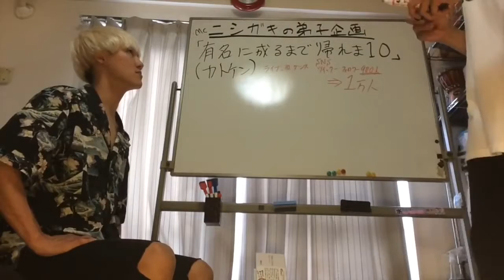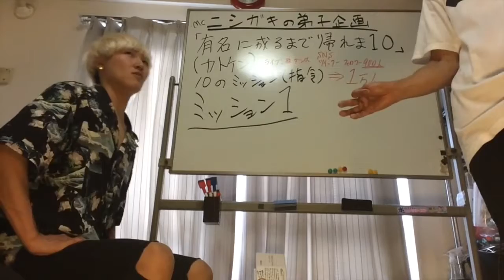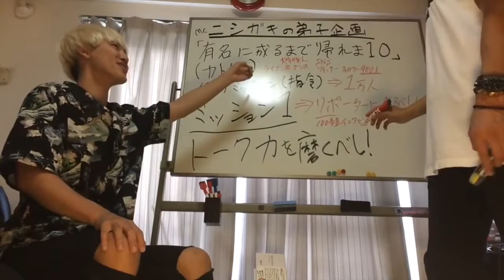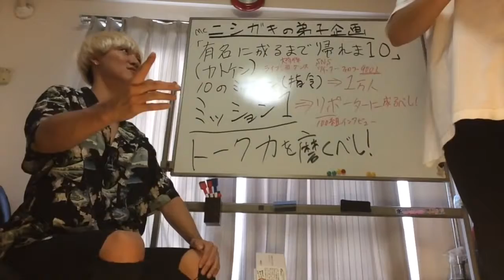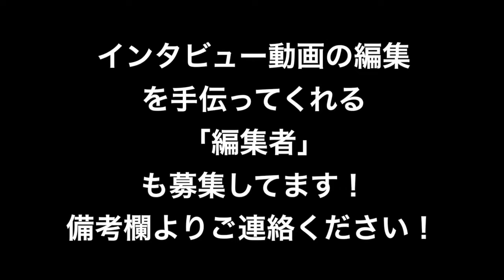有名に成るまで帰れま10企画トーク力を磨くべし カトケン【東京ときめきチャンネル】